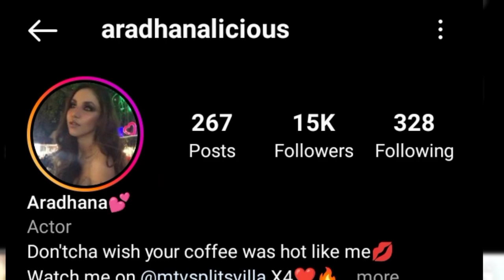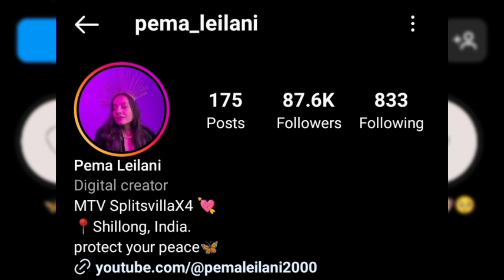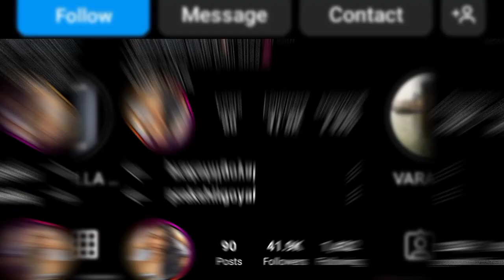Mtv splitsvilla 14 all female contestants Instagram followers and accounts